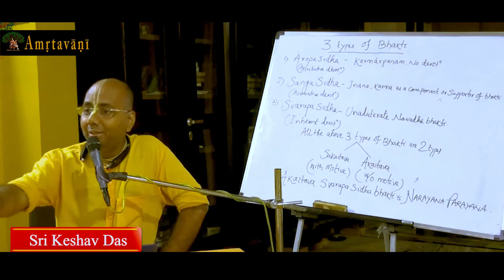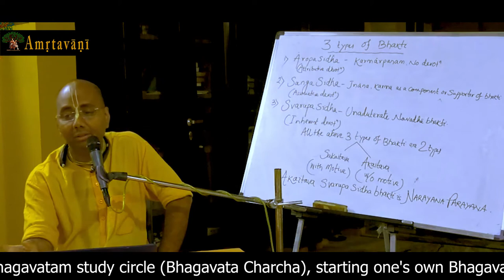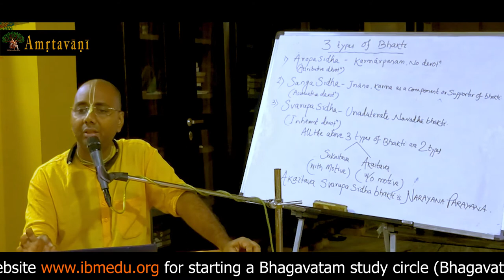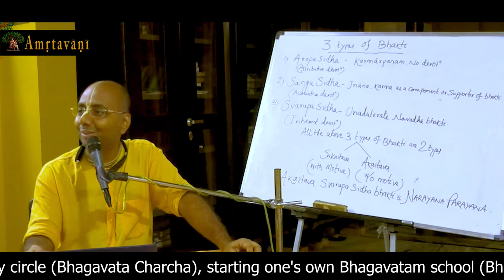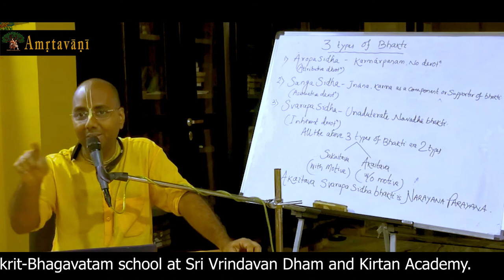Amritavani | Sadhus Travel | HG Sri Keshav Prabhu